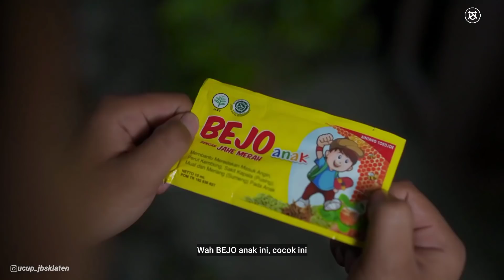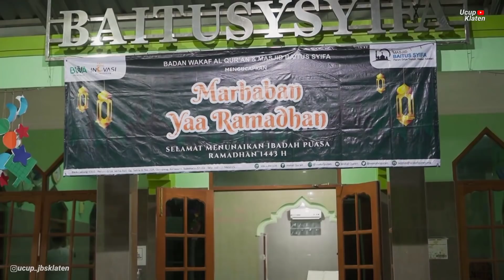Solikin Jajan Angkringan, Ngakak !!! - DAGELAN JOWO NEW 10 - Ucup Klaten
Ucup Klaten Terbaru - Komedi Pendek "DAGELAN JOWO" Semoga bermanfaat, mengedukasi dan menghibur

Pemain: Bocil Solikin, Ucup Klaten, Penguk

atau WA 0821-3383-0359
Tersedia juga di MAHARANI KLATEN